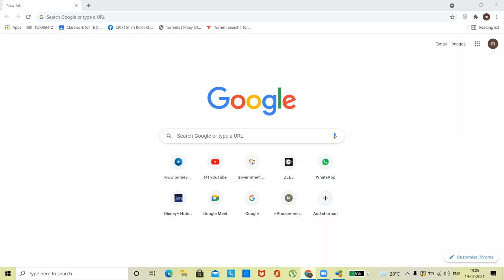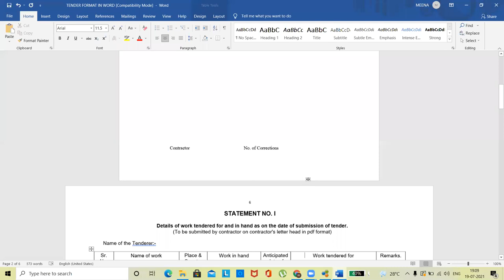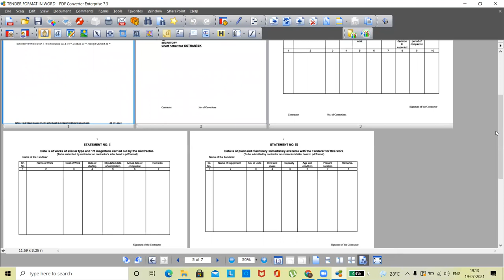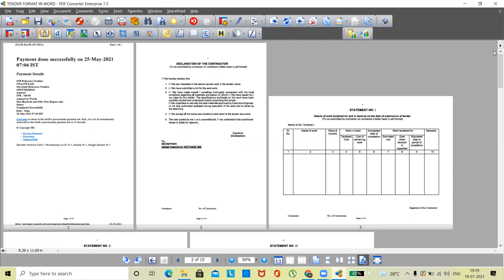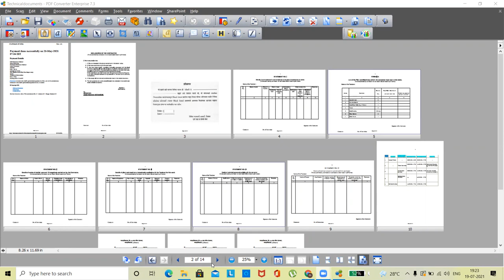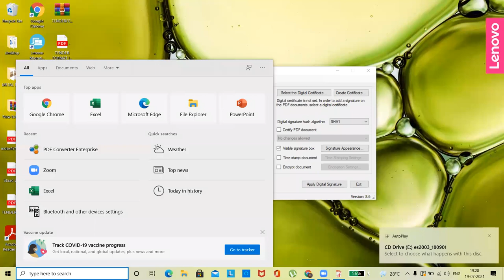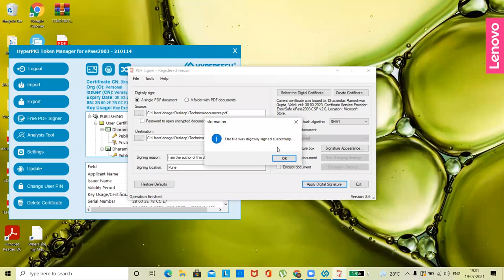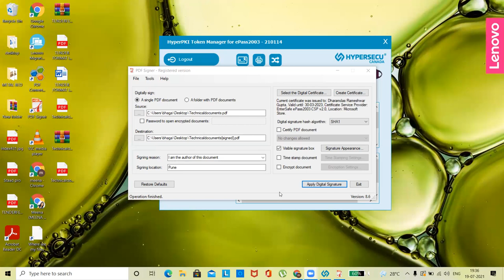BID DOCUMENTS PROCESS I PDF PROFESSIONAL I DOCUMENTS FOR ETENDER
Reseller Panel
OEM Panel & Vendor Assessment
Brand Registration

FORWORD AUCTION

Direct Purchase
L1 Purchase
Purchase Requisition